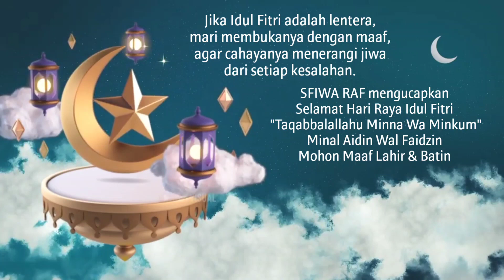Happy Eid Mubarak || Selamat Hari Raya Idul Fitri 1445 H/2024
Taqabbalallahu Minna Wa Minkum. Selamat Hari Raya Idul Fitri 1445 Hijriah. Minal Aidin Wal Faidzin. Mohon Maaf Lahir & Batin.

Semoga segala kata, sikap dan perbuatan yang disengaja ataupun tidak disengaja dan menyakiti hati dapat dimaafkan.

Semoga Allah senantiasa mempertemukan kita di hari Ramadhan dan hari kemenangan berikutnya. Dan semoga Allah mencurahkan nikmat dan karunianya di hari nan fitri ini.